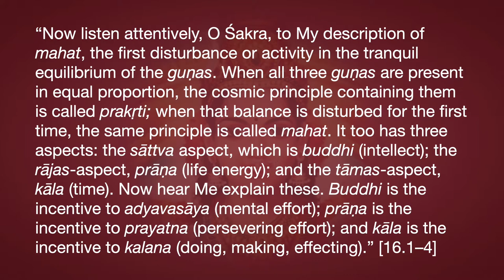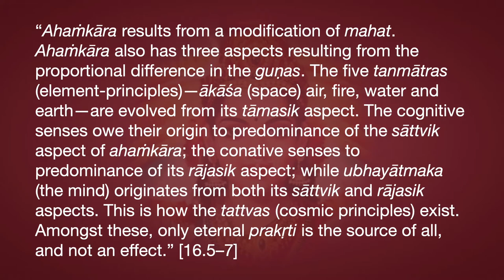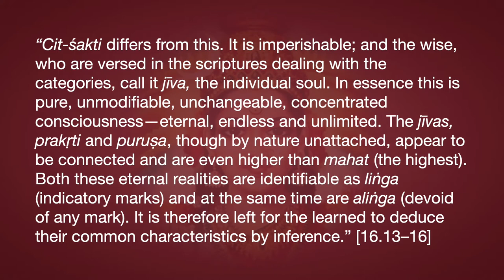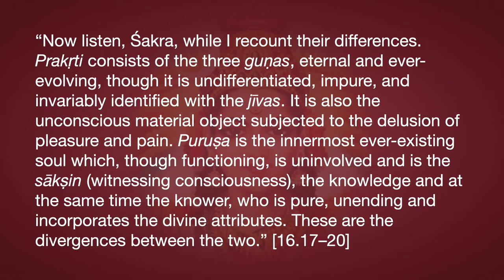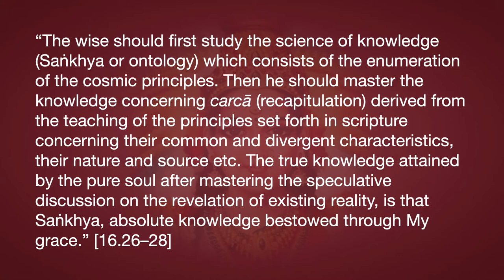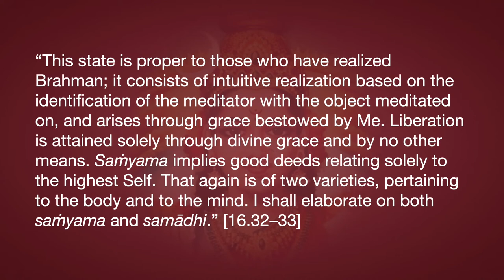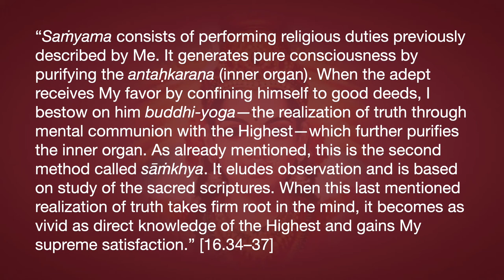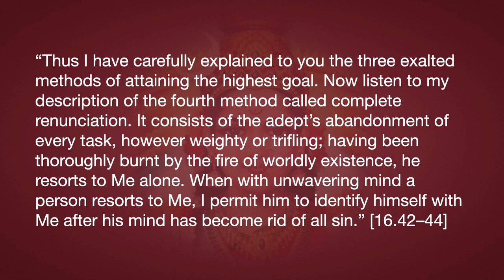Lakṣmī Tantra Chapter 16—Elaboration of the Methods to Attain Ultimate Truth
“Now listen attentively, O Śakra, to My description of mahat, the first disturbance or activity in the tranquil equilibrium of the guṇas. When all three guṇas are present in equal proportion, the cosmic principle containing them is called prakṛti; when that balance is disturbed for the first time, the same principle is called mahat. It too has three aspects: the sāttva aspect, which is buddhi (intellect); the rājas-aspect, prāṇa (life energy); and the tāmas-aspect, kāla (time). Now hear Me explain these. Buddhi is the incentive to adyavasāya (mental effort); prāṇa is the incentive to prayatna (persevering effort); and kāla is the incentive to kalana (doing, making, effecting).” [16.1–4]
“Ahaṁkāra results from a modification of mahat. Ahaṁkāra also has three aspects resulting from the proportional difference in the guṇas. The five tanmātras (element-principles)—ākāśa (space) air, fire, water and earth—are evolved from its tāmasik aspect. The cognitive senses owe their origin to predominance of the sāttvik aspect of ahaṁkāra; the conative senses to predominance of its rājasik aspect; while ubhayātmaka (the mind) originates from both its sāttvik and rājasik aspects. This is how the tattvas (cosmic principles) exist. Amongst these, only eternal prakṛti is the source of all, and not an effect.” [16.5–7]
“The other seven tattvas, starting from mahat, have aspects of both the source and the effect. The modifications of the five tanmātras (element-principles), ākāśa etc., the cognitive and conative senses together with the mind—these sixteen are referred to by scholars as being mere effects. These are the twenty-four tattvas (cosmic principles). O slayer of Vṛtra, I have already dealt with other details and peculiarities relevant to these. O king of the gods, I have told you about this avyakta (unmanifested) prakṛti along with its own twenty-three modifications. This prakṛti, consisting of both manifest and unmanifest objects, is characterized as kārya (continuously producing effects).” [16.8–12]
“Cit-śakti differs from this. It is imperishable; and the wise, who are versed in the scriptures dealing with the categories, call it jīva, the individual soul. In essence this is pure, unmodifiable, unchangeable, concentrated consciousness—eternal, endless and unlimited. The jīvas, prakṛti and puruṣa, though by nature unattached, appear to be connected and are even higher than mahat (the highest). Both these eternal realities are identifiable as liṅga (indicatory marks) and at the same time are aliṅga (devoid of any mark). It is therefore left for the learned to deduce their common characteristics by inference.” [16.13–16]
“Now listen, Śakra, while I recount their differences. Prakṛti consists of the three guṇas, eternal and ever-evolving, though it is undifferentiated, impure, and invariably identified with the jīvas. It is also the unconscious material object subjected to the delusion of pleasure and pain. Puruṣa is the innermost ever-existing soul which, though functioning, is uninvolved and is the sākṣin (witnessing consciousness), the knowledge and at the same time the knower, who is pure, unending and incorporates the divine attributes. These are the divergences between the two.” [16.17–20]
“Now listen to a description of their nature. She who is devoid of positive or negative material diversity, is unchangeable, ever active in creation, ever blissful, with a form consisting of all the six attributes, is in fact Myself, Nārāyaṇī, the Śakti of Viṣṇu, pure Śrī. These two—Puruṣa and prakṛti—originate from Me and will merge in Me. Containing all these, I have evolved into various objects; and resting in Nārāyaṇa, once again I become active in creation and develop Myself out of Him. Nārāyaṇa is the unique Visnu, the eternal Vāsudeva. Since He is not different from His Śakti, He is the one undifferentiated Brahman; the great ocean of jñāna, śakti, bala, aiśvarya, vīrya and tejas; He is ever tranquil and embraces the entire universe containing both static and dynamic objects. Thus Śakra, the science of Saṅkhya, the knowledge of truth, has been briefly revealed to you.” [16.21–25]